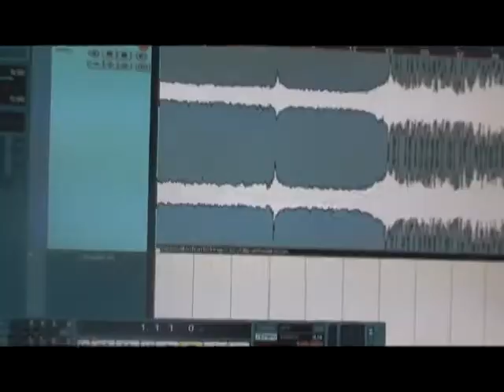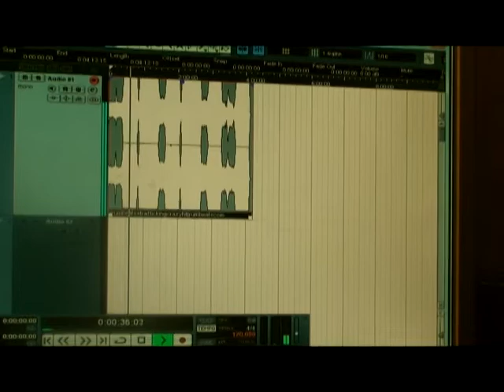Why You Playin'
Hot new Rap or Trap.. Why You Playin..